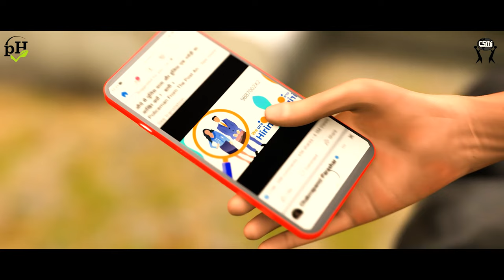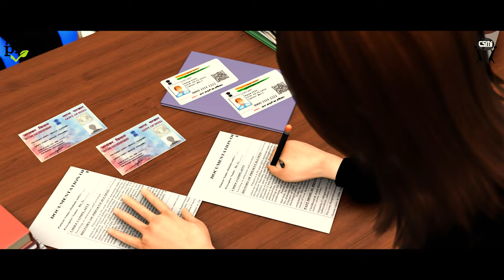Maturity ep 1 || Prachin Herbs Healthcare Pvt Ltd